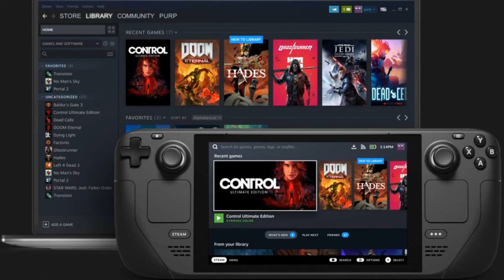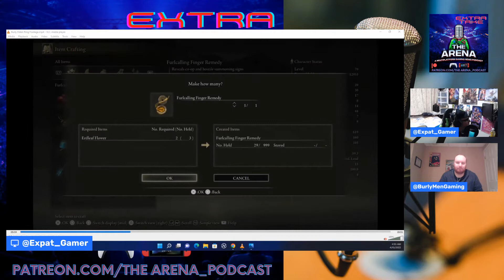The Arena Extra Take #12 Elden Ring: Our Final Take On The Pre-Ordained Game Of The Year For 2022!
Gameplay footage and our final thoughts on Elden Ring!

A supplemental special series in conjunction with The Arena: A Multiplatform Gaming News Podcast.
Extra Take comprises of Spoiler/Spoiler Free Reviews of some of the latest video game releases as well as discussion of some of the biggest news stories in the video game industry and interviews with gamers within the gaming community!

The Arena Productions YouTube channel is dedicated to creating content related to video games and the gaming industry as well as videos focusing on entertainment and pop-culture!
The Arena: A Multiplatform Gaming News Podcast focuses on the gaming industry and weekly multiplatform gaming news topics.

Come follow Expat, who is the host and founder of The Arena: A Multiplatform Gaming News Podcast and the content creator for this channel AND The Arena Productions on Patreon and all it's content over on social media